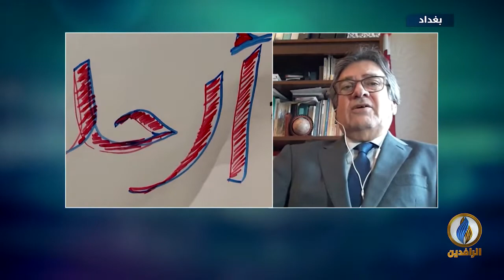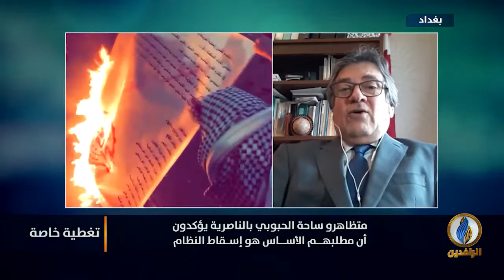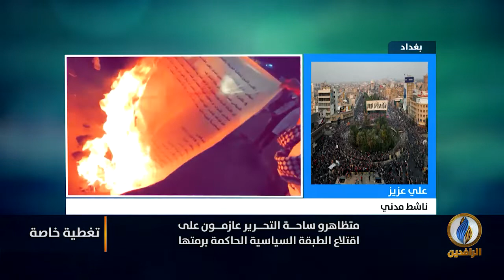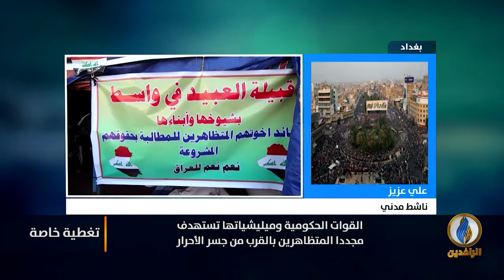تغطية_خاصة بشأن ثورة_تشرين ضد الأحزاب الفاسدة في العراق - 23 تشرين الثاني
ضيوف التغطية:
علي عزيز - ناشط مدني
حامد الصراف - أكاديمي عراقي

تقديم:
نصير محمد